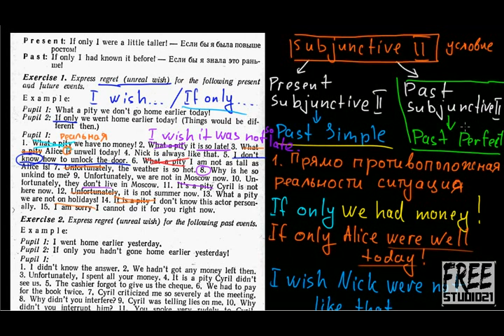Употребление Past Subjunctive II - упражнение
Упражнение на употребление структур с условием прошедшего времени, или условий третьего типа. Конструкции с I wish и If only, выражающие желаемую и нереальную ситуацию в прошлом.